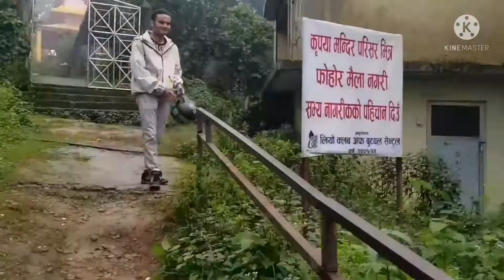Nuwakot-Butwal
Ride to nuwakot hill..Upto view tower